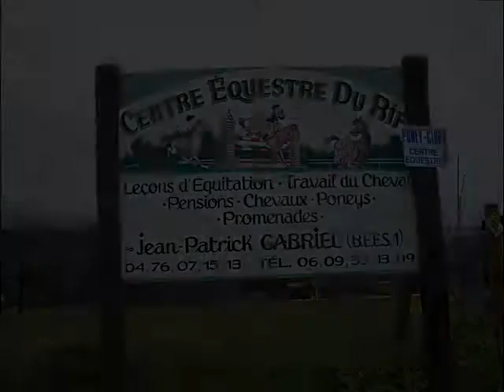le rif 2007 concours et saut d'obstacle